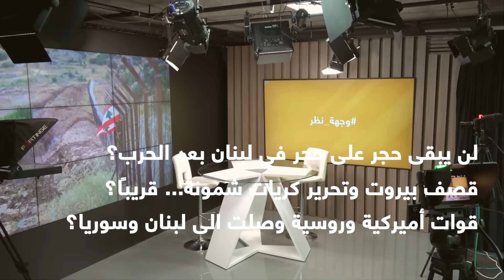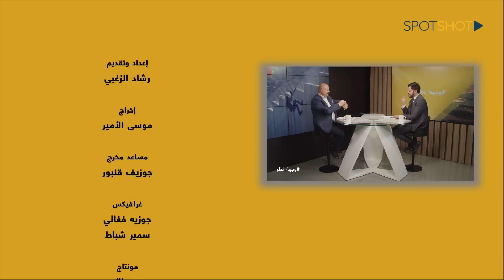إنتشار عسكري "غربي" في لبنان وحشود إيرانية وروسية وصلت.. عماد رزق: بيروت ستقصف وحرب التحرير بدأت!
رأى الباحث في الشؤون اللأمنية الدكتور عماد رزق أن "المعلومات تفيد بأن الجيش الإسرائيلي يُعد العدة لتنفيذ عملية عسكرية ضد الجانب الإيراني بغض النظر عن كل ما يقال عن العدول عن العملية أو عن مفاوضات تهدف للتهدئة".

وفي مقابلة عبر "سبوت شوت" ضمن برنامج "وجهة نظر" قال رزق: "في مسار مواجهته مع إسرائيل كان الجانب الإيراني يستخدم الصبر الإستراتيجي، والغارات الإسرائيلية التي تحضر  لإيران ستستهدف قطاعين، قطاع مصافي النفط، وهذا ما لم توافق عليه الولايات المتحدة وقطاع الصلب أي الالومينيوم والمعادن وهو المرجح لأنه في أساس الصناعة العسكرية".

وكشف أن "الجانب الأميركي قد ساوم الإيرانيين وقدم لهم الكثير من التنازلات كي لا يقوموا بالرد على إسرائيل، غير أن القرار كان قد إتخذ، لكن الصواريخ الإيرانية في معظمها لم تكن محملة بعبوات متفجرة، إنما كان الهدف من إطلاقها تأكيد وصولها إلى الهدف، والمسيرات كان هدفها تعمية القبة الحديدية، وقد نجحت".

وأوضح أن "الجانب الإيراني لا يريد التصعيد، إنما إيصال رسالة تحفظ الكرامة، والمعركة بين الجانب الإسرائيلي والإيراني قد فتحت ولو بوتيرة متباعدة، والمعركة في الشرق الأوسط هي معركة ذكاء إصطناعي".

وأضاف، "لتتبع الصواريخ الإيرانية تحركت أربع منظومات ردارية للولايات المتحدة وحلف شمال الأطلسي، من ضمنها منظومة للرصد والتتبع والتدخل داخل الأراضي اللبنانية مرتبطة بقاعدة قبرص".

وأعلن أنه "في لبنان يوجد مصنعان لتصنيع المسيرات، ولدينا قدرة على تصنيع ما يفوق الـ 120 مسيرة في الشهر، وأنا لا أستبعد تعرض القواعد العسكرية في المنطقة لهجوم في أيار وأخشى أن نشهد تورطُا أميركيًا يشبه حرب فييتنام، وستبدأ حرب المسيرات أو ثالوث بعلبك، وحزب الله لن يستهدف إلا العسكر وسينهي قاعدة ميرون العسكرية".

وأكد أن "المعركة مع إسرائيل مستمرة وطويلة، والذي يراهن على التسويات أقول له، يمكن أن تهدأ الأمور إلى فترة، ولكنها لن تتوقف، ونحن اليوم أصبحنا أبعد من القرار 1701".

وختم الدكتور رزق بإتهام الموساد الإسرائيلي: "بقضية خطف وقتل الشهيد باسكال سليمان، فعصابة سرقة سيارات المؤلفة من سوريين ليست سوى أداة مأجورة في يد المدبر، نحن مخروقون، ولكن هذا المشهد سينتهي قريبًا، ونحن نعد العدة للعدو الذي يجهّز ضربة في بيروت وسيتفاجأ".